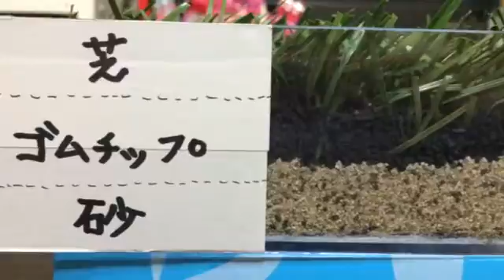ロングパイル人工芝 サッカー 埼玉県八潮市